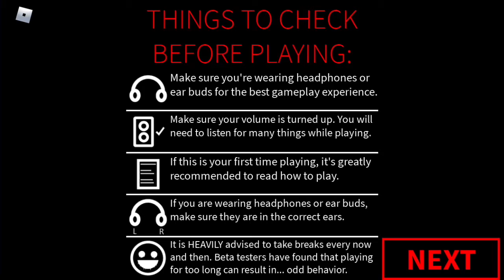Playing five nights at Maylee’s (read desc)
⚠️ WARNING ⚠️ : THIS VIDEO CONTAINS JUMP-SCARES DO NOT WATCH IF YOU’RE LIKE ME AND GET SCARED EASILY FROM THOSE NOISES